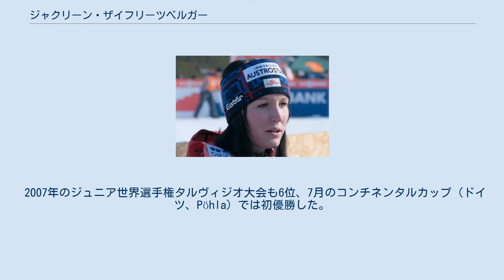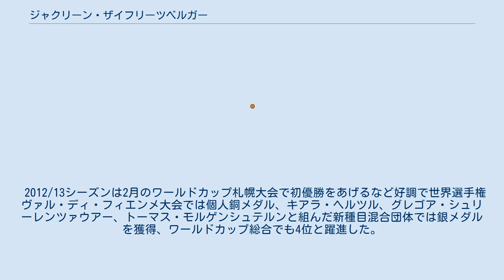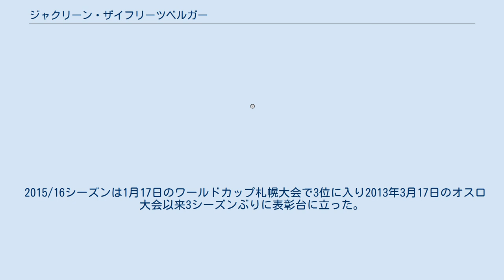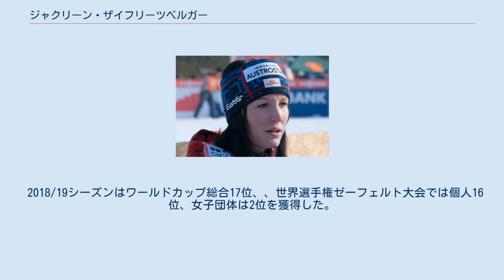ジャクリーン・ザイフリーツベルガー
ジャクリーン・ザイフリーツベルガー(Jacqueline Seifriedsberger、1991年1月20日 - ）はオーストリア、オーバーエスターライヒ州Ried im Innkreis出身のスキージャンプ選手である。
 ザイフリーツベルガーは1995年からスキージャンプを始め、2003年からナショナルチームに加わった。
 2004年7月のスキージャンプ・コンチネンタルカップ（アメリカ合衆国・パークシティ）で国際大会デビュー、初戦8位、2戦目10位となった。
 2006年のジュニア世界選手権クラーニ大会で6位、同年3月のコンチネンタルカップ蔵王大会（日本）で初の表彰台となる3位となった。
 2007年のジュニア世界選手権タルヴィジオ大会も6位、7月のコンチネンタルカップ（ドイツ、Pöhla）では初優勝した。
 2008年のジュニア世界選手権ザコパネ大会で金メダルを獲得、女子ジャンプ競技が初めて正式種目となった2009年世界選手権リベレツ大会では個人12位となった。
 2011/12シーズンから始まった女子ワールドカップでは2月12日のリュブノ大会で3位となったのが最高で総合では11位となった。
 2012/13シーズンは2月のワールドカップ札幌大会で初優勝をあげるなど好調で世界選手権ヴァル・ディ・フィエンメ大会では個人銅メダル、キアラ・ヘルツル、グレゴア・シュリーレンツァウアー、トーマス・モルゲンシュテルンと組んだ新種目混合団体では銀メダルを獲得、ワールドカップ総合でも4位と躍進した。
 2013年夏のトレーニングで膝を故障し、ワールドカップは1試合の出場のみであった。
このため、2014年ソチオリンピックへの出場はかなわなかった。
 2014/15シーズンはワールドカップに復帰し、総合9位。
世界選手権ファールン大会では個人7位、混合団体4位であった。
 2015/16シーズンは1月17日のワールドカップ札幌大会で3位に入り2013年3月17日のオスロ大会以来3シーズンぶりに表彰台に立った。
総合4位でシーズンを終えた。
 2016/17シーズンは2回の3位表彰台などによりワールドカップ総合8位、世界選手権ラハティ大会では個人7位、混合団体2位であった。
 2017/18シーズンはワールドカップ総合15位、2018年平昌オリンピックでは個人13位であった。
 2018/19シーズンはワールドカップ総合17位、、世界選手権ゼーフェルト大会では個人16位、女子団体は2位を獲得した。
 2019/20シーズンは新型コロナウイルス感染症拡大のため最終戦となったワールドカップリレハンメル大会で転倒し十字靭帯を断裂、2021年2月にも練習中に半月板を損傷し、世界選手権オーベルストドルフ大会に出場できなかった。
 総合成績